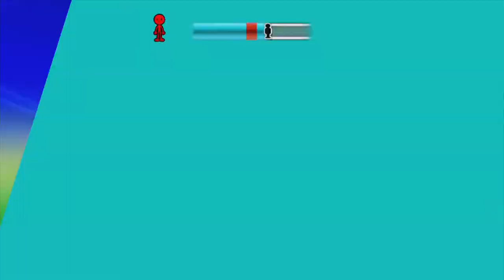Sonic Free Riders - Team Dark (Full Playthrough)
Hey everyone, welcome to Sonic Station and today we have a brand new video continuing our Sonic Free Riders full playthrough. This time we have the journey of a team that despite having three members is mostly know for only two: Team Dark. Enjoy this journey with Shadow, Rouge and E1000B? through many races in the XBOX Kinect exclusive Sonic Free Riders! Hope you enjoy it!

===Other Information===